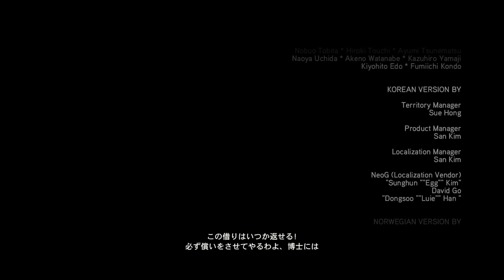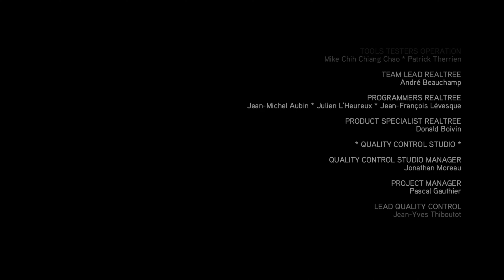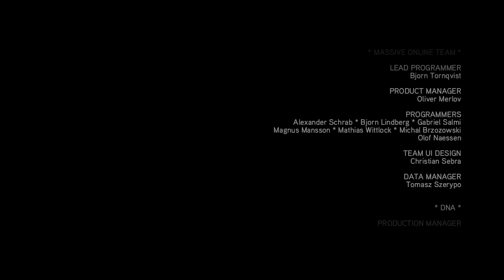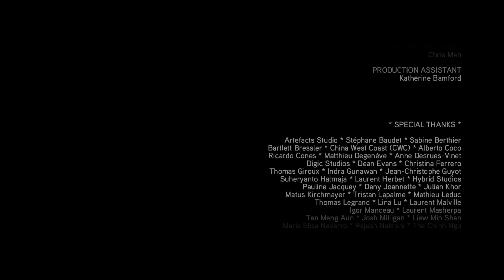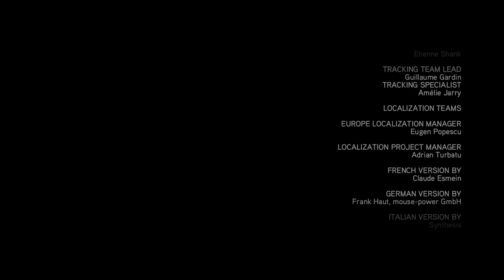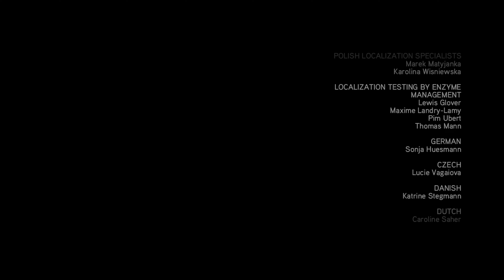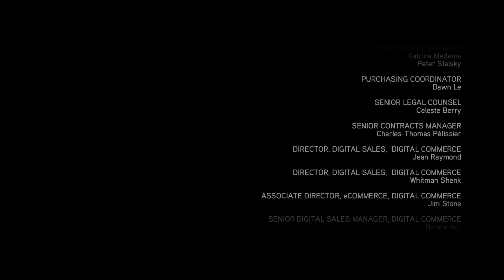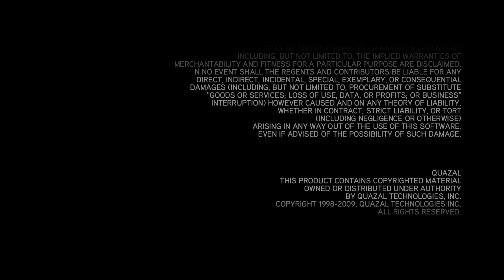【観るストーリー】 アサシンクリード2 画質向上処理 来た、見た、勝った エンディング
Video Enhance AIを用いて、シャープネス、ノイズ除去、ジャギー除去等を行っています
DaVinci Resolve Studio 17を用いて60fpsにフレーム補間を行っています
オプティカルフロー／スピードワープ／シーン検出で処理していますが、破綻している箇所は差し替えてあります

アサシン クリード エツィオ コレクション アサシン クリード II Assassin's Creed II
DNAシークエンス14 来た、見た、勝った - 1499年
PS5 4K 画質向上処理 60fps化 3840×2160 吹き替え 実況無し